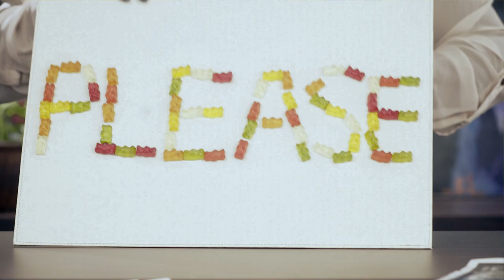Tutu Westerhoff - Show Me Love (Official Music Video)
“Show Me Love” by Tutu Westerhoff is an ode to the roles played by women in society: mother, caretaker, lover and as well as a fighter. The debut album “My Tree Gonna Grow”, is honest, raw, filled with authentic storytelling of love, disillusion, growing pains and self-fulfillment, at the same time projecting strength, confidence and hope.

Get the CD with reusable bag as of October 20th